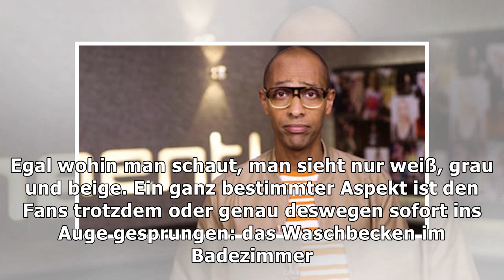Kim Kardashian und Kanye West: Ihr Luxus-Waschbecken irritiert die Fans